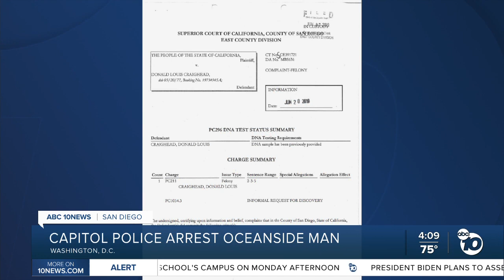Oceanside man arrested in DC after knives found in truck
An Oceanside man was arrested after U.S. Capitol Police discovered a bayonet and machete inside his pickup truck while it was parked near the Democratic National Committee headquarters in Washington, D.C.